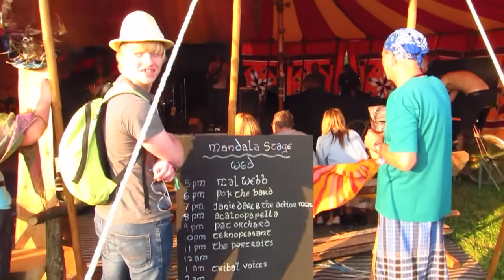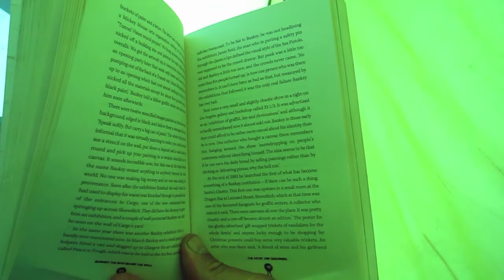Glastonbury Festival 2013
A montage of some of my Glastonbury Festival Experiances